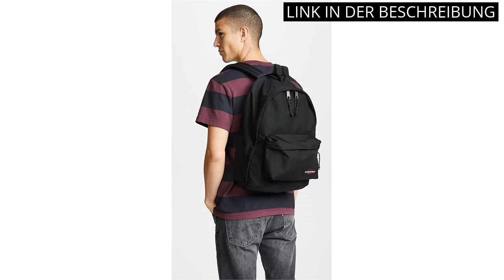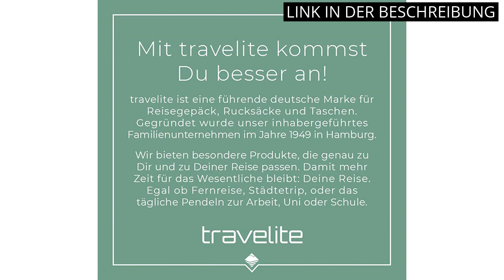SCHULRUCKSACK TEENAGER: Die 5 besten Schulrucksäcke für Teenager im Test!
🔥 Alle Produkte

✋  Hier sind die 5 besten schulrucksäcke für teenager im test! auf dem Markt.

🔽🔽🔽 KAUFEN-LINKS SCHULRUCKSACK TEENAGER 🔽🔽🔽

1) Eastpak Out of Office Rucksack, 44 cm, 27 L, Schwarz (Black)

2) HYC00 Schulrucksack Damen, Causal Travel Schultaschen 14 Zoll Laptop Rucksack für Mädchen im Teenageralter Leichter Rucksack Wasserabweisend Bookbag College Boys Men Work Daypack

3) Travelite Unisex Basics Rucksack Melange Gepäck- Handgepäck (1er Pack)

4) Eastpak Pinnacle Rucksack, 42 cm, 38 L, Schwarz (Black)

5) Amazon Basics Adventure Laptop-Rucksack, für Laptops mit bis zu 43 cm (17 Zoll)

* Zeitindikatoren (Timestamps) *

00:00 - Intro
00:05 - 1) Eastpak Out of Office Rucksack, 44 cm, 27...
00:42 - 2) HYC00 Schulrucksack Damen, Causal Travel Schultaschen 14...
01:20 - 3) Travelite Unisex Basics Rucksack Melange Gepäck- Handgepäck...
02:00 - 4) Eastpak Pinnacle Rucksack, 42 cm, 38 L, Schwarz...
02:30 - 5) Amazon Basics Adventure Laptop-Rucksack, für Laptops mit bis...
03:04 - Outro